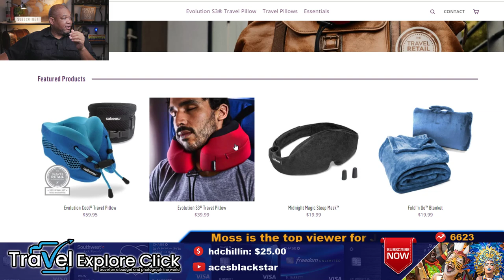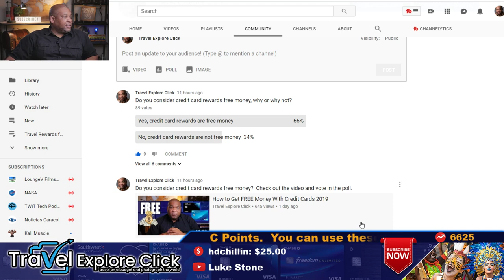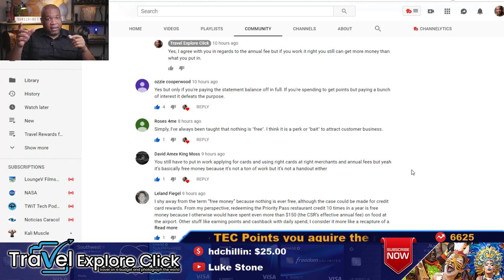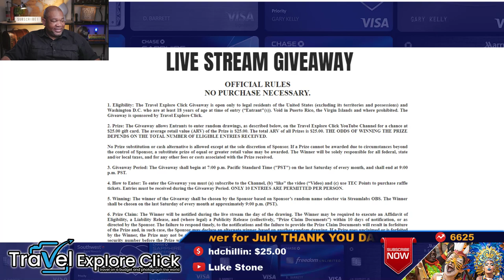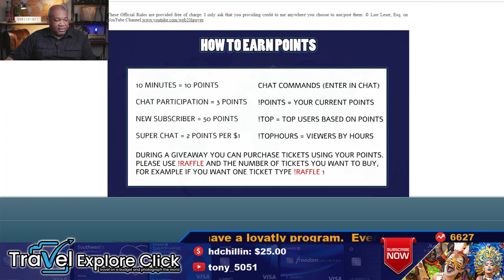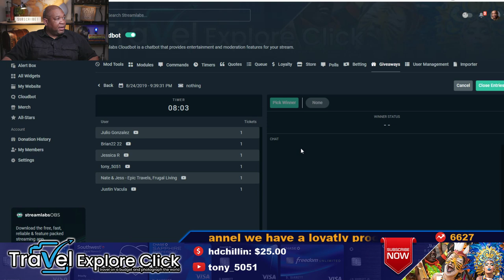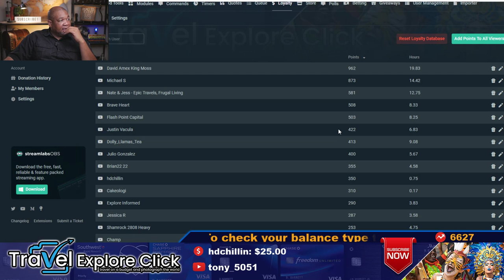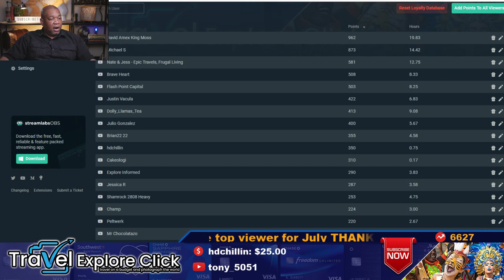🔴How to Survive Long Flights on Travel Explore Click Live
How to Travel with Points LIVE with Travel Explore Click.  Today we talk about how to survive long flights on Travel Explore Click Live.

TRAVEL REWARDS CREDIT CARDS I USE:

Chase Sapphire Preferred - this card is the best all around travel rewards credit card on the market, get your 50,000 bonus points today.

World of Hyatt Credit Card - the new Hyatt credit card offers great benefits and for a limited time you can get 60,000 bonus points.

Chase Ink Business Preferred Card - this card is the most popular business card in the Chase ecosystem, it’s a great card with great benefits a limited time 80,000 point bonus.

Chase Ink Business Unlimited - this card is a great card for any business.  This card gets you 1.5x points on all purchases and with a 50,000 point sign up bonus you can't go wrong with the Chase Ink Business Unlimited.

CAMERA EQUIPMENT I USE TO MAKE THIS CONTENT:

Panasonic G7
Rode Wireless Go
Viltrox LED lights
Godox Softbox
Stream Deck